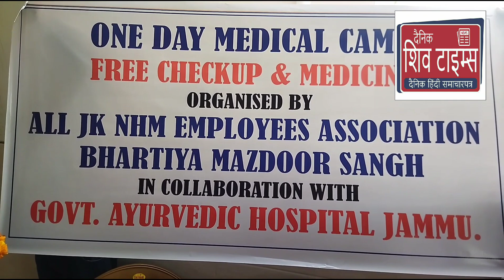Ayush medical camp organise by Govt. Ayurvedic Hospital (Directorate of Ayush) in presence of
Ayush medical camp organise by Govt. Ayurvedic Hospital (Directorate of Ayush) in presence of format mayor chandar mohan gupta & carporater surinder choudery at shakti nagar ward no 29